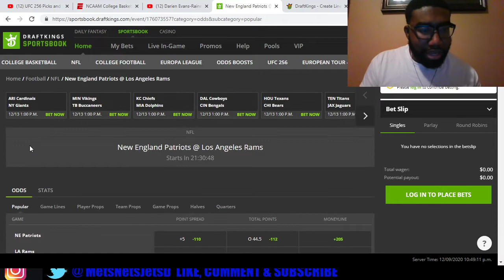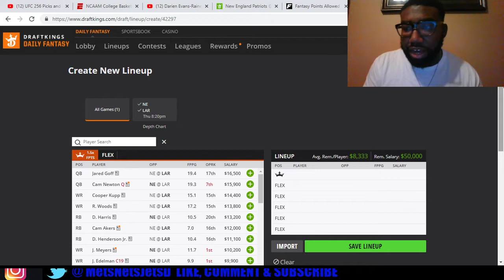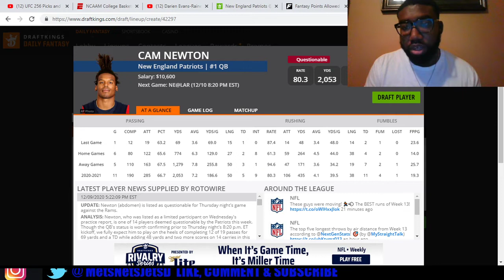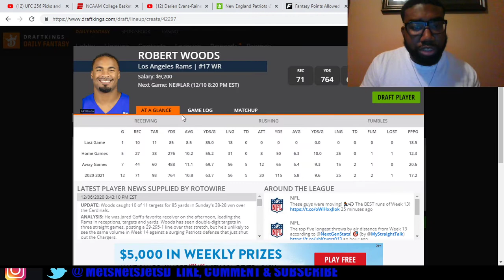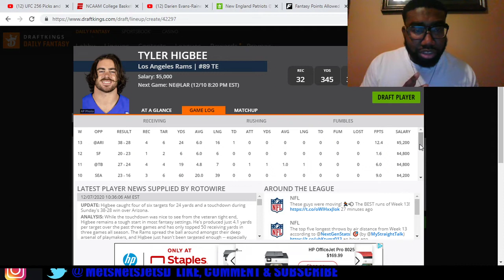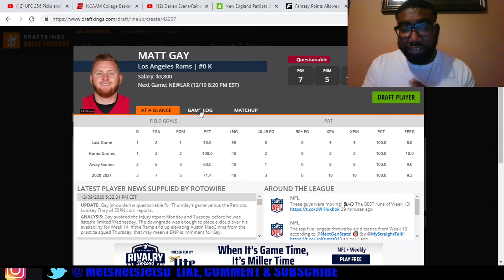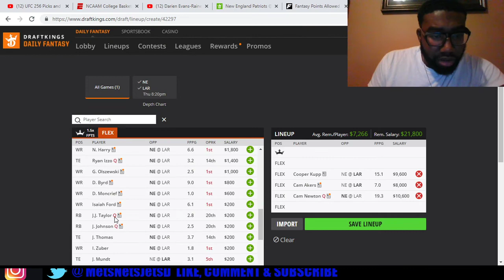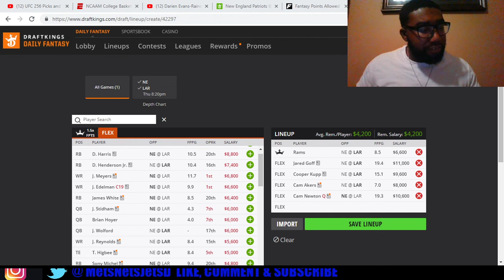DRAFTKINGS SHOWDOWN TNF: RAMS VS PATRIOTS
Breaking Down this Super Bowl rematch between the Los Angeles Rams vs New England Patriots.

Follow me om Twitter & Instagram @metsnetsjetsd